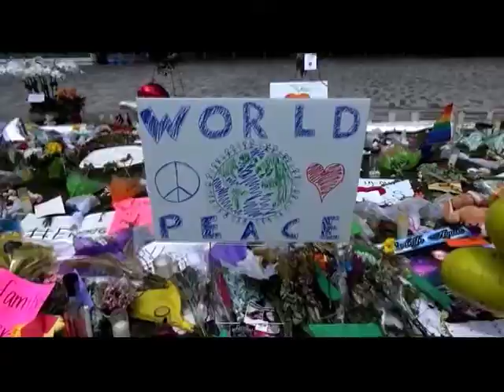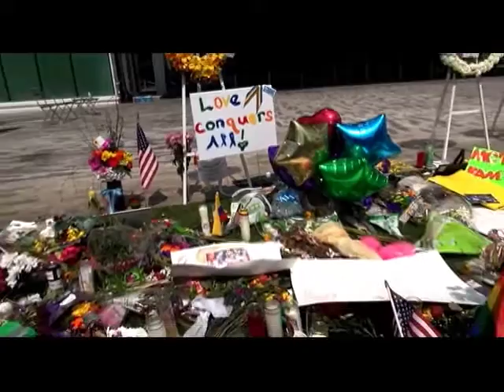Orlando Fil-Ams call for stricter gun laws after nightclub shooting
Memorials for the victims in the deadly Pulse nightclub shooting are popping up all over Orlando. Don Tagala spoke with Fil-Ams in the community who say they support President Barack Obama's renewed call for stricter gun control policies, including a ban on the sale of assault weapons.